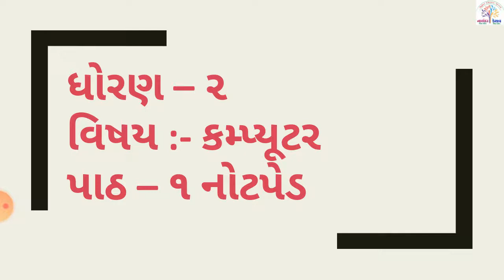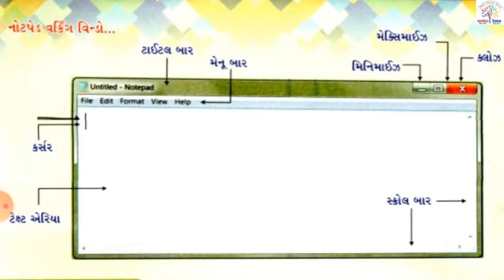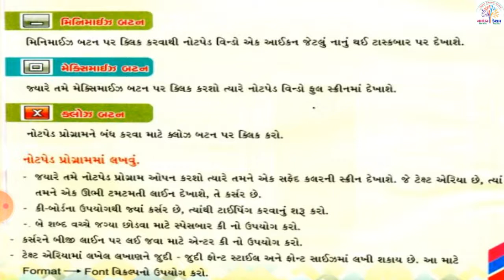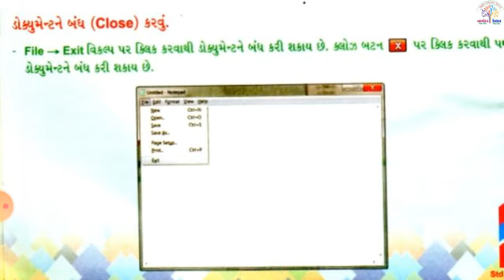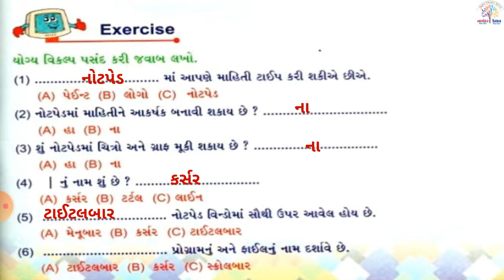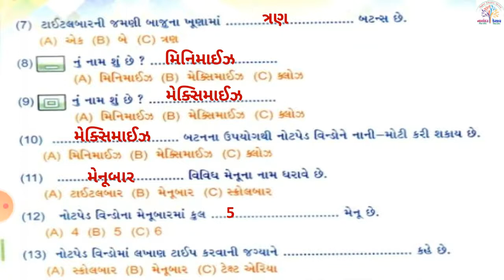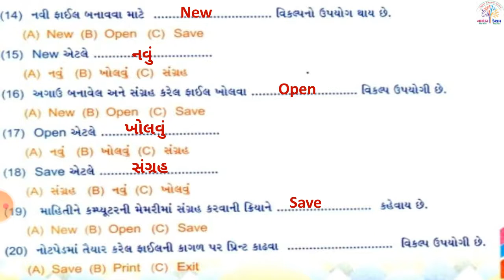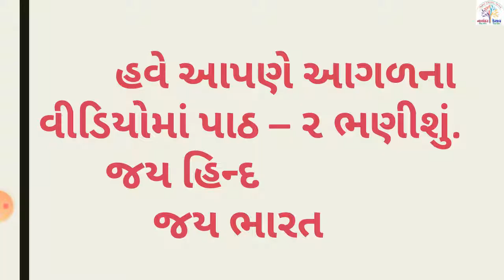ધો-૨ કમ્પ્યુટર સેમ-૨ પાઠ-૧ નોટપેડ | STD-2 COMPUTER Sem-2 CH-1 Notepad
ધો-૨ કમ્પ્યુટર સેમ-૨ પાઠ-૧ નોટપેડ |
STD-2 COMPUTER Sem-2 CH-1 Notepad